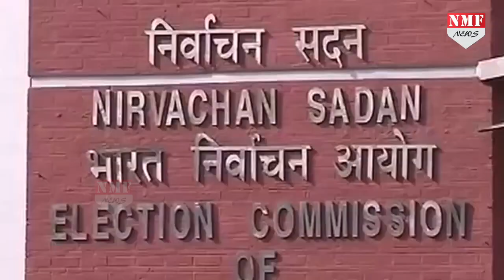EVM को बदला नहीं है इतना आसान, ऐसे होती है सुरक्षा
लोकसभा चुनाव के नतीजे आने से पहले ही ईवीएम को लेकर हंगामा शुरू हो गया है…विपक्ष का आरोप है कि एग्जिट पोल के जो नतीजे टीवी चैनल्स पर दिखाए जा रहे हैं वो सिर्फ इसलिए ताकि ईवीएम के साथ गड़बड़ी हो सके..लेकिन क्या वाकई में ये इतना आसान है…देखिए ये रिपोर्ट…